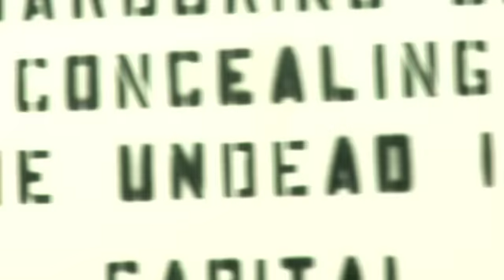Universal Dead (trailer #1)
Universal Dead, starring DB Sweeney, Doug Jones and Gary Graham, is the latest web series from Unconventional Films.